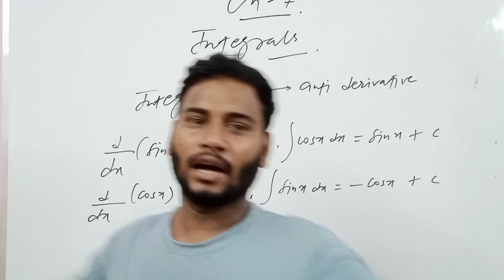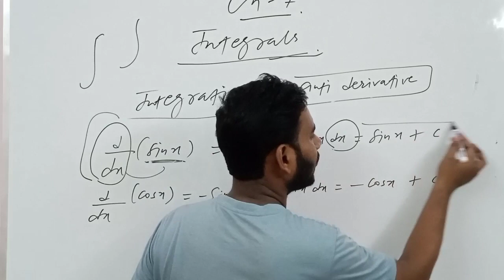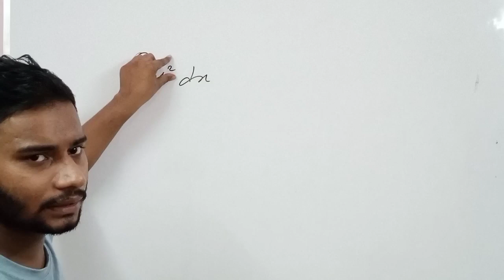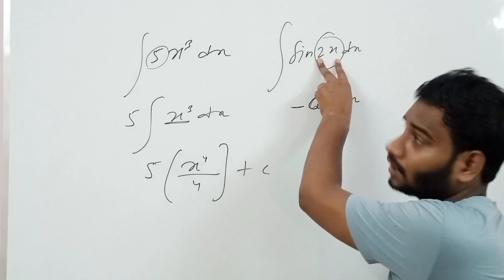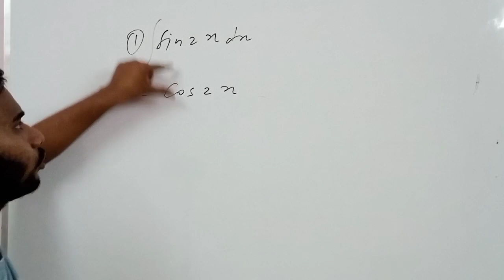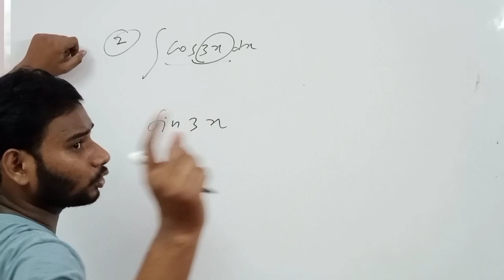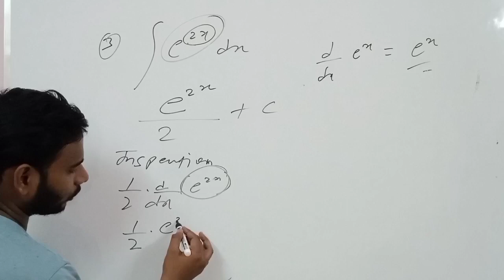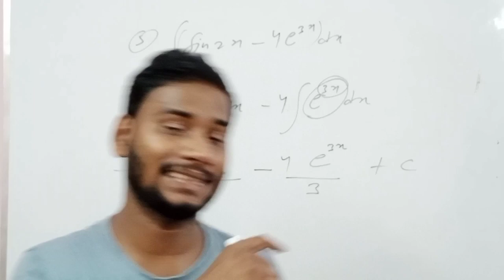Integration, Chapter -7 || class12 || Ex.-7.1,||Q-1 to 5 || By Azad Naddaf sir 🔥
ex.7.1class12